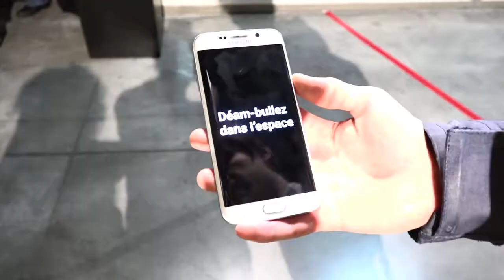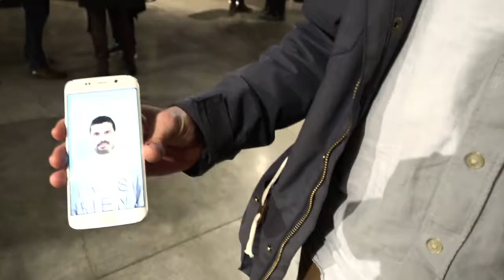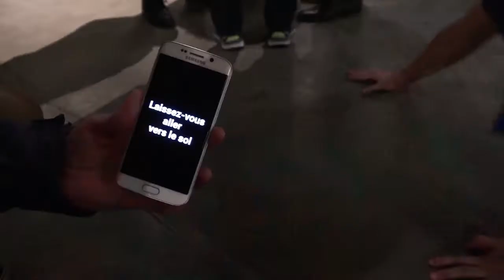RCO (Radical Choreographic Object)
Production 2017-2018  (Radical Choreographic Object)
with Sarah Fdili Alaoui (scientist and artist) teaser
Participatory choreographic performance with interaction via smartphones, at will…